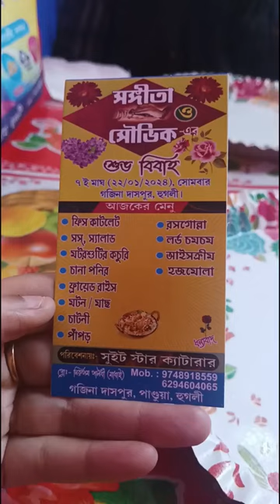Biye bari food